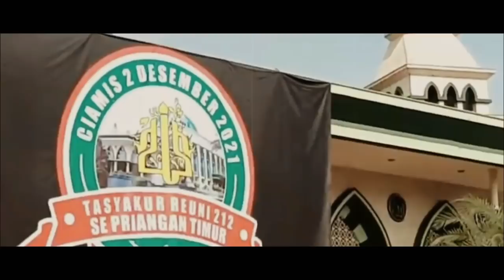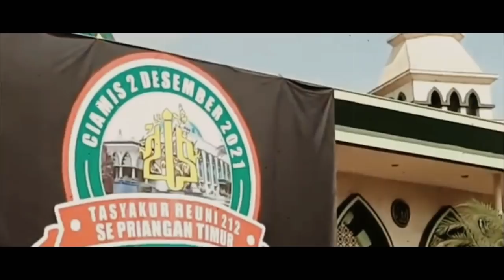BERITA TERKINI ~ NASIB YAQUT BERAKHIR TRAGIS DI SINI | VIRAL HARI INI